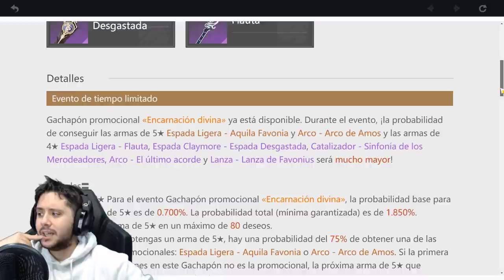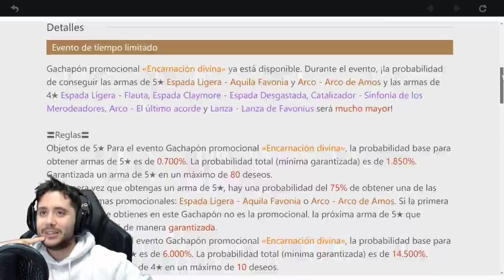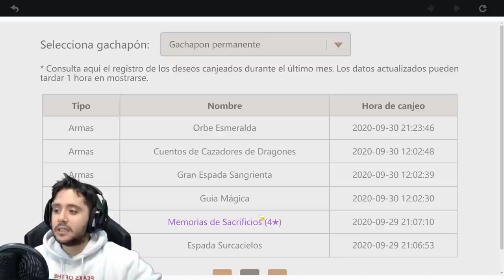LAS GANGAS DE PAIMON! | CÓMO USARLAS EFICIENTEMENTE | Genshin Impact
► REDES

► FUENTES REDDIT